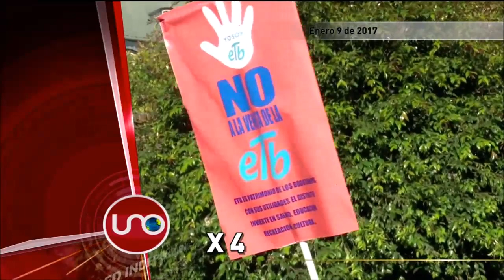Titulares enero 09 de 2017